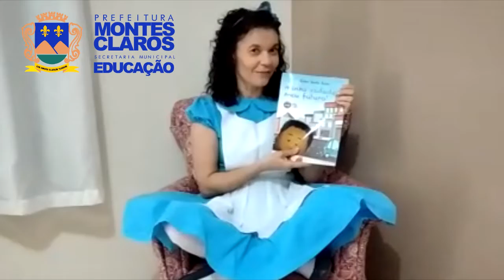Leitura vai, escrita vem! Concurso do Trilha da Leitura para participar em casa!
Trilha da leitura dá dicas de como participar do concurso de leitura e escrita!